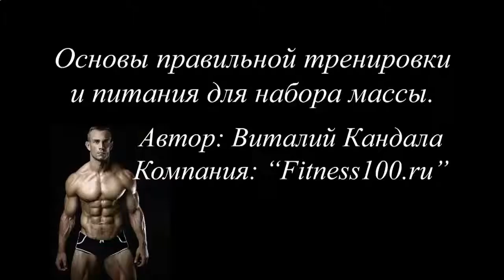ИДЕАЛЬНЫЙ ПРЕСС ЗА 6 НЕДЕЛЬ